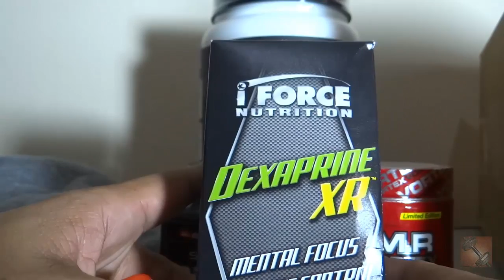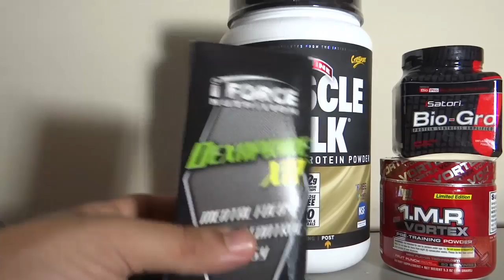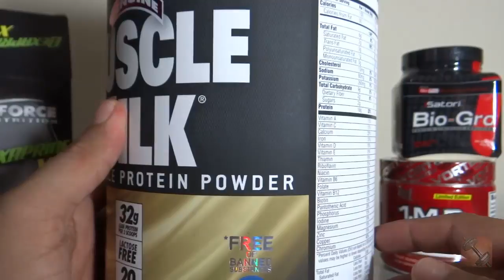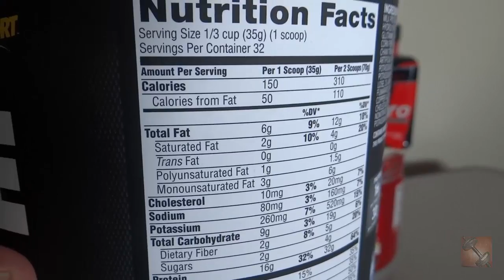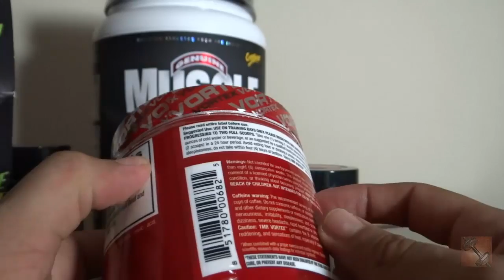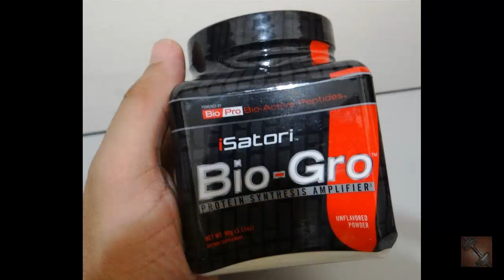HD ECHO & ALÔ MAROMBADA - PARTE 1